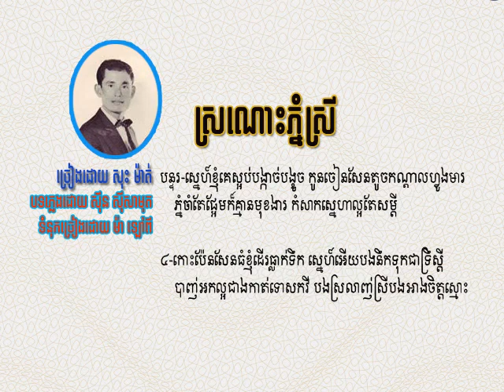ស្រណោះភ្នំស្រី - សុះ ម៉ាត់ - Sronos Phnom Srey - Sos Math - Khmer Oldies Song